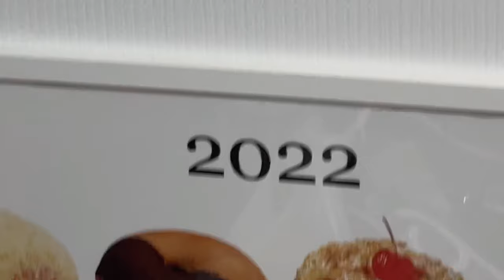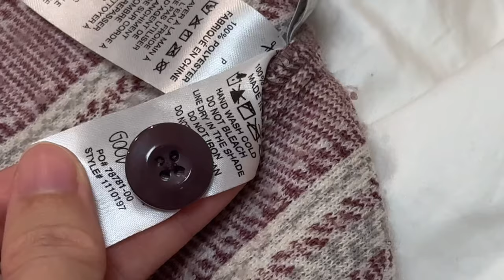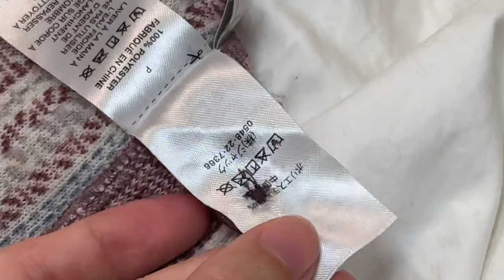day 1955 of living in seoul, south korea (the vlog where i sell stuff & prepare to move apartments)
products

3278 of you ♡